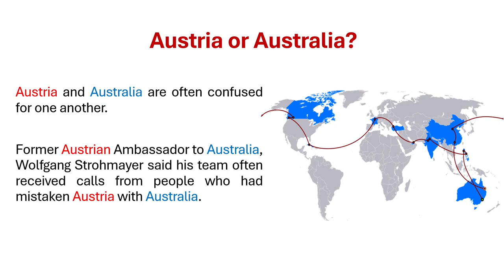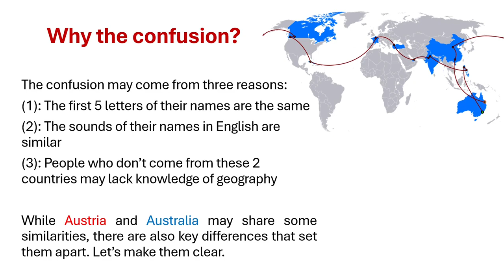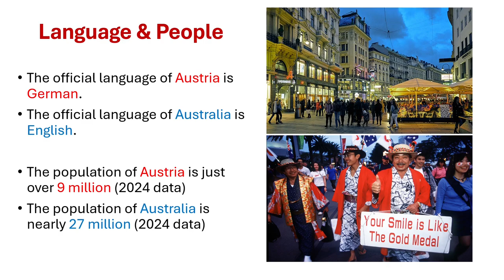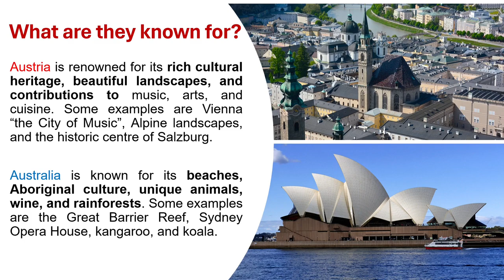READING: Austria or Australia? How to clear up the confusion!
ATTRIBUTION:
Austria and Australia on the world map (slide 4):